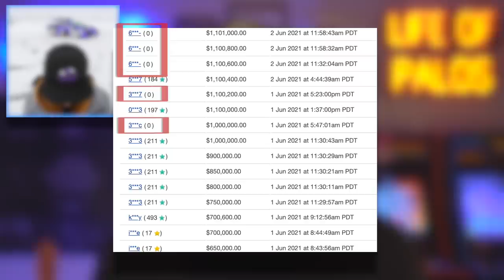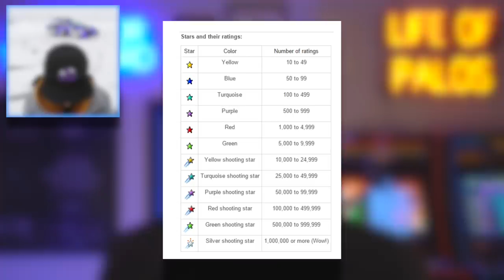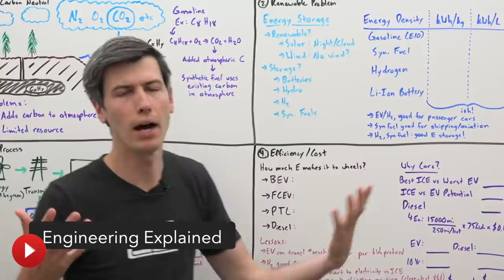Stradman’s BUGATTI AUCTION ROBBED...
Current Ebay Listing:

Tall Guy Car Reviews: GIFTING MY FIANCE WITH A BRAND NEW 2021 LAMBORGHINI URUS! *TAKING DELIVERY AFTER ONE YEAR WAIT*

0:00 PURE CHAOS
0:48 First DDE’s BID…
1:38 The Bidding War? FAKE?
2:44 The Top 3 Bidding are Weird
3:27 What it means?
3:57 Stradman’s Actual RESERVE
4:43 FAKE FAKE FAKE?
5:37 Hypercard with PFS!
6:37 Pagani Insanity With OB
7:10 Tall Guy Surprises Fiance!
7:38 Goonzquad CLASSIC BUILD
8:17 Triple F Behind the scenes with Stradman
8:59 EE tells us about Synthetic Fuels
9:37 CLOSING UP